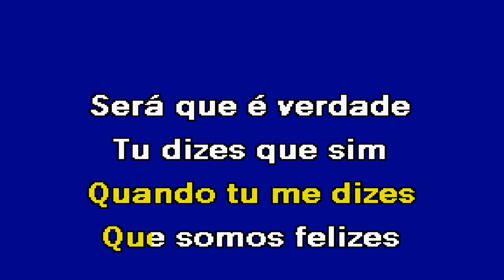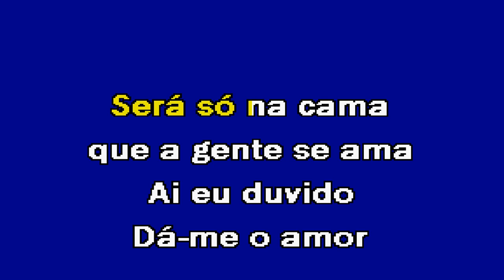DUVIDO Fausto Santos Karaoke